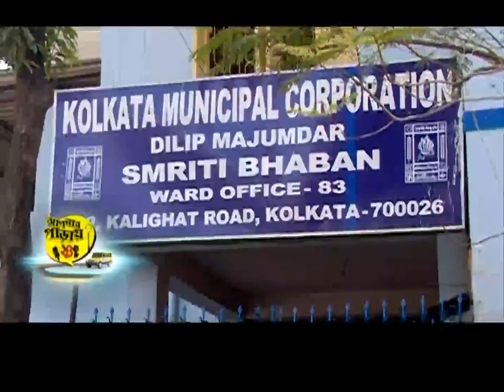Apnar Parai 24 Ghanta :: Kalighat 2